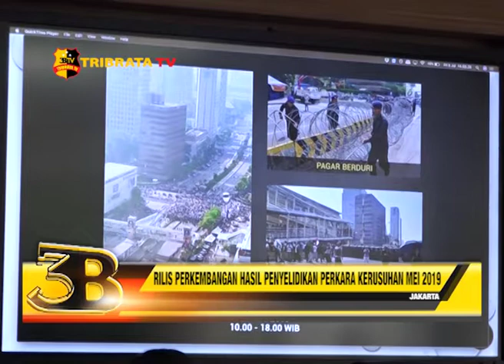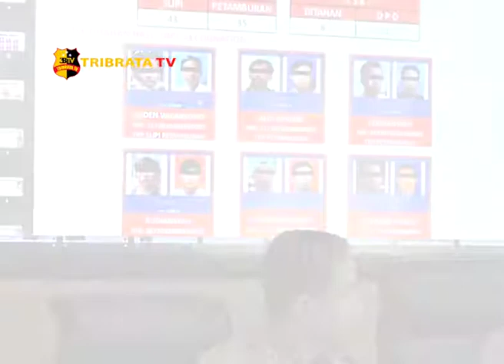RILIS PERKEMBANGAN HASIL PENYELIDIKAN PERKARA KERUSUHAN MEI 2019